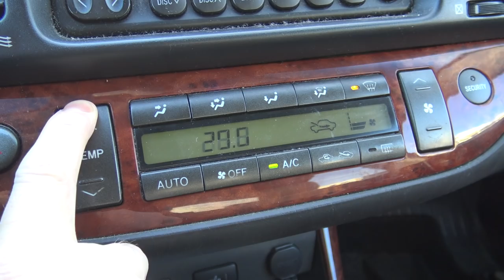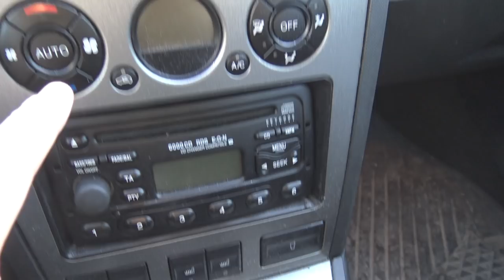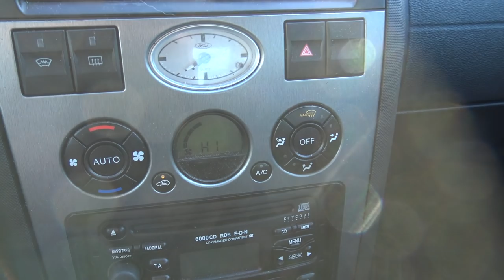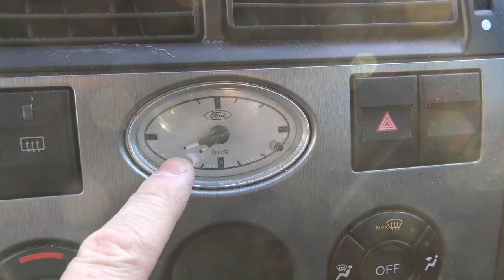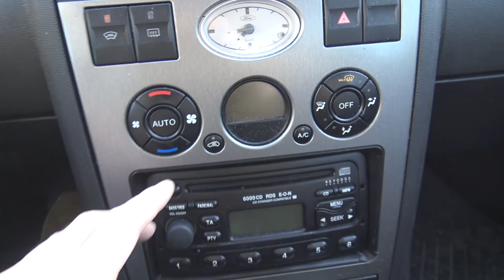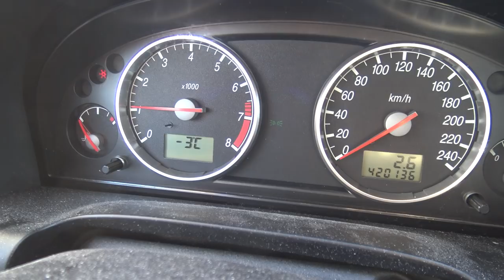How works car Electric Front Windscreen Heater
Cómo funciona el coche Calentador de parabrisas delantero eléctrico